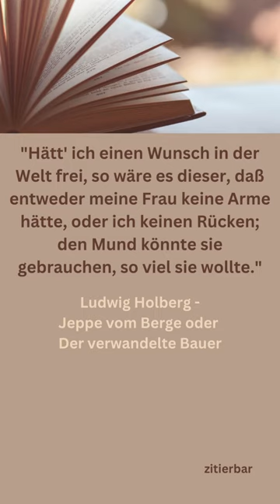ZITAT - Ludwig Holberg - Jeppe vom Berge oder Der verwandelte Bauer /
Ein Zitat aus Ludwig Holbergs Werk "Jeppe vom Berge oder Der verwandelte Bauer".

Da diese Quellen hauptsächlich aus Antiquariaten, sehr frühen Auflagen und Drucken meist aus dem 19. /frühes 20. Jahrhundert bestehen, werden diese mit der damaligen verwendeten Rechtschreibung, Interpunktion und Struktur von mir zitiert.
Viel Vergnügen!